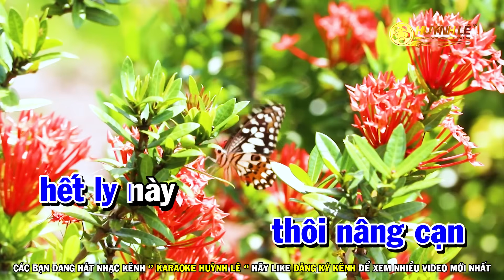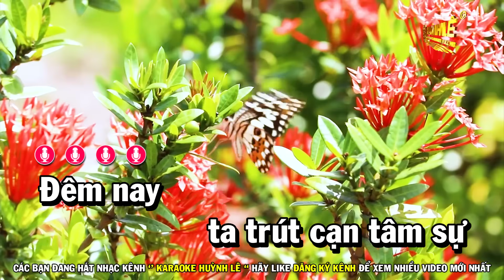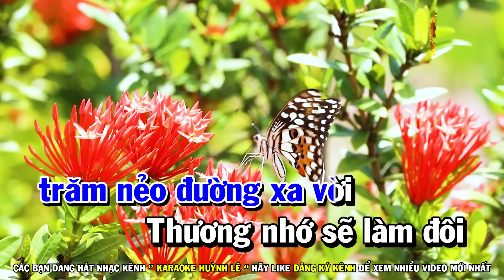Karaoke Người Về Đơn Vị Mới - Tone Nam Nhạc Sống Beat Hay Dễ Hát Nhất